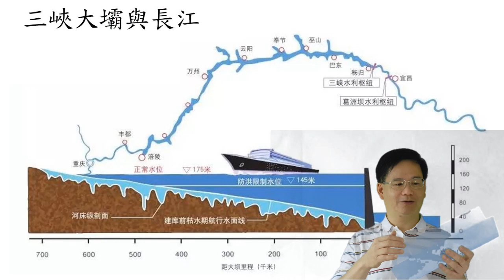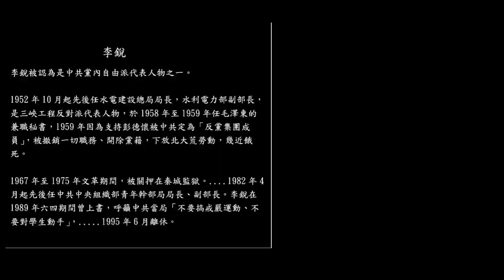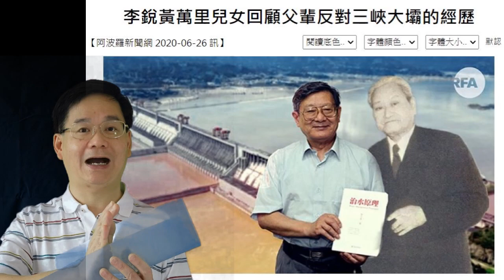Flood & the Three Gorges Dam in China; Li Rui opposed, Mao promoted him...& he opposed CCP later!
(05-2 English Subtitle) Currently, China’s rainfall and floods have caused disasters. This video explains various problems of the Three Gorges Dam on the Yangtze River. Mr. Li Rui, one of the first to oppose the Three Gorges Dam, is also introduced. His reflection on CCP, capitalism etc. can only be described briefly this time. To be continued.

Also I will share the biblical story of the Noah’s Ark and the Flood, with spiritual meaning behind.

Li Rui is considered to be one of the representatives of liberals within the China Communist Party CCP.
Since October 1952, he has served as the director of the General Administration of Hydropower Construction, the deputy minister of the Ministry of Water Resources and Electricity, and was a representative of the opposition of the Three Gorges Project.  From 1958 to 1959, he was secretary of Mao Zedong.  In 1959, he was designated by the CCP as an "anti-party group" for supporting Peng Dehuai.  "Members" were dismissed from office, expelled from the Party, decentralized to labor in the Northern Great Desolation, and Li almost starved to death.
During the Cultural Revolution from 1967 to 1975, he was detained in Qincheng Prison. Since April 1982, he has served as Director and Deputy Minister of the Youth Cadre Bureau of the Organization Department of the CCP Central Committee. Li Rui wrote during the June 4th 1989, calling on the Chinese Communist authorities to "not engage in martial law campaigns and do not deal with students". In June 1995, he retired.

BBC News
Li Rui: China's red rebel turns 100

Huang Wanli, a famous water resources expert and professor at Tsinghua University:
It has been repeatedly proven that the Three Gorges Project must be launched.
He forecast/listed 12 catastrophic consequences, with the first 11 already fulfilled,
including:
1. Downstream river bank collapse  2. Impede shipping  3. Migration of residents
4. Siltation problem  5. Deteriorating water quality  6. Insufficient power generation
7. Abnormal climate  8. Frequent earthquakes  9. Spread of schistosomiasis
10. Ecological deterioration  11. Upstream serious flooding
The last item predicted was that the Three Gorges Dam would eventually be blown up

@ A Hong Kong Catholic's Daily Living Review
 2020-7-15